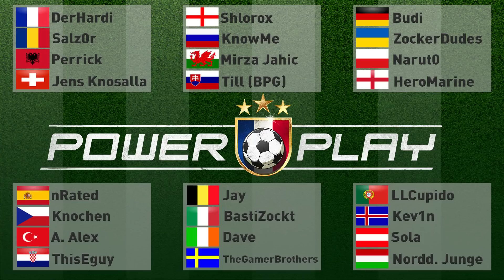PowerPlay - Länderziehung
Ihr seid gefragt wenn es darum geht die EM 2016 am 21. Mai nicht nach-, sondern vorzuspielen!
Falls ihr schon immer einmal mit Eurem liebsten YouTuber oder ProGamer zusammen die Europameisterschaft in PES 16 spielen wolltet, dann habt ihr beim PowerPlay in TaKe's Gaming Bar die Möglichkeit dazu
Könnt ihr das bereitgestellte Formular ausfüllen und Euch darauf Bewerben mit einem unserer Top Gästen gemeinsam zu spielen.
Daniel Budiman von Rocket Beans Entertainment GmbH
Niklas "NiksDa" Kolorz, Sola und Mori von Summoner's Inn
Jens Knossalla
Jay von PietSmiet
MarcelScorpion
Chris "nRated" S.
Knochen
Gabriel "HeroMarine" Segat
Perrick
uvm.
Das Event findet am 21. Mai ab 10 Uhr in TaKe's Gaming Bar statt, genauere Informationen findet ihr in der dazugehörigen Veranstaltung